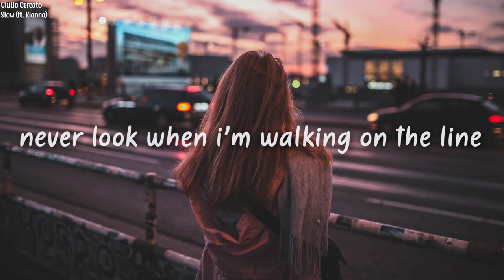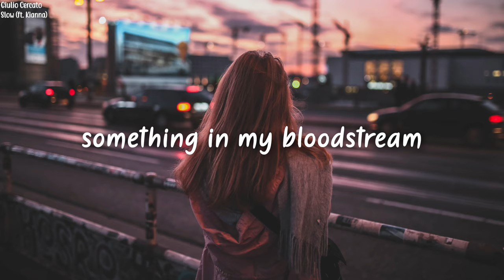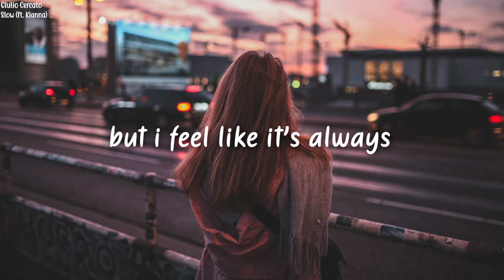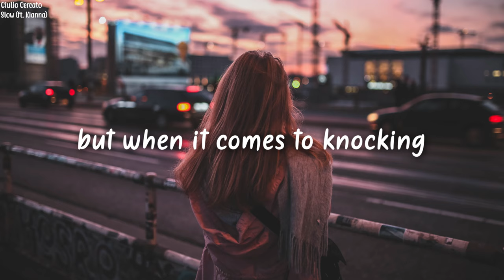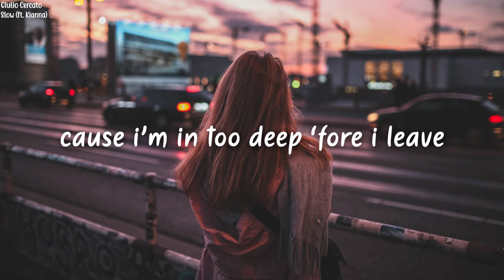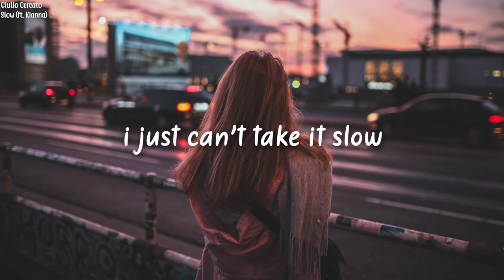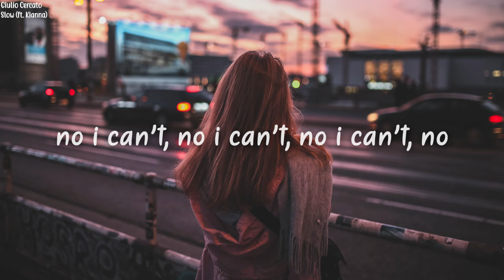Giulio Cercato - Slow (Lyrics) feat. Kianna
🌹 Lyrics: Giulio Cercato  - Slow (feat. Kianna)

Pavement under my feet
Feeling my own heartbeat
Running into the unknown
Following where the love go

Always say three words first
Always seem to get hurt
Never think before i'm talking
Never look when i'm walking on the line

If I was
Much wiser
I'd stop

I know
I love too hard, love too fast
Right now I should know
I just can't take it slow

Cause I'm in too deep 'fore I leave
And nowhere to go

No I can't, no I can't, no I can't

Something in my bloodstream
Maybe it's make-believe
But I feel like it's always
Pulling me into heartbreak

Wish that I can control
Love and then let it go
But when it comes to knocking
Suddenly now I'm walking on the line

If I was
Much wiser
I'd stop